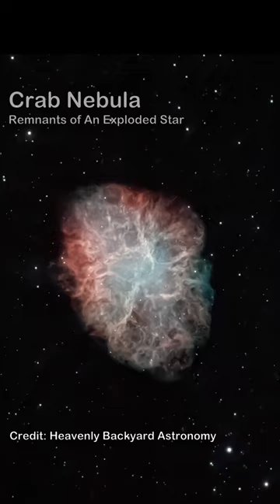Supernova In Messier 101 - See The Incredible Explosion 21 Million Light-years Away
This is a galaxy that contains about a trillion stars ...
One of those stars exploded
It is known as Supernova 2023 ixf
In the sky, it is located near the end of the handle of the Big Dipper or tail of the great bear, Ursa Major
You can not see it without the aid of a telescope.  I took this 4hr exposure picture with my large 130mm telescope
The galaxy is so far away that the light from the exploded star took 21 million years to reach Earth.
You can compare the supernova from a picture I took last June and the one I took Sunday night
This explosion was most likely the result of a core collapse of a massive start at the end of its life
Here is an example of the remnants of a star that exploded in our galaxy first seen in 1054 AD ... The Crab nebula

I'm Pat Prokop ... Heavenly Backyard Astronomy

Background music from the YouTube music library ... Portrait_of_Time

Animation Credit: ESA/Hubble/L. Calcada#astrophotography
If you would like to help me in my quest to share my love for astronomy and astrophotography, you can buy me a cup of coffee for only $2 a cup (I love coffee BTW) at